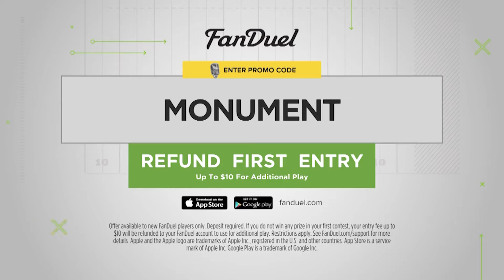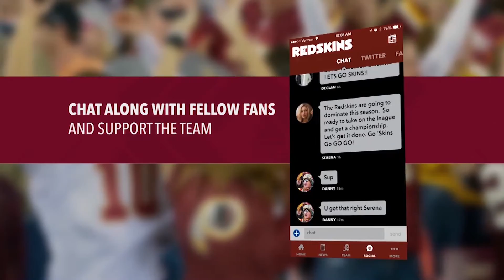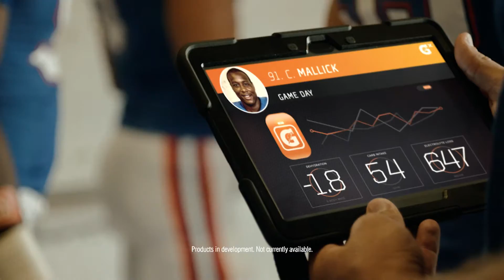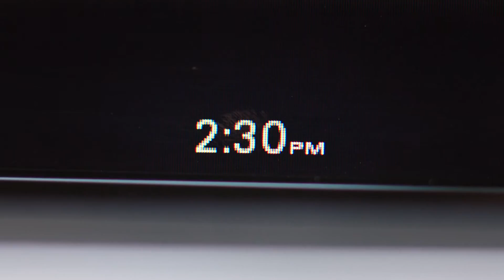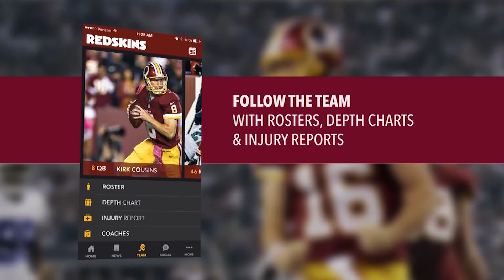REDSKINS CHRONICLES SHOW 12 Larry Brown (2015 season)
Redskins Chronicles with host Larry Michael and Special Guest former Washington Redskins Running Back Larry Brown as they discuss what it's like to see his former teammates today, staying in shape and life...